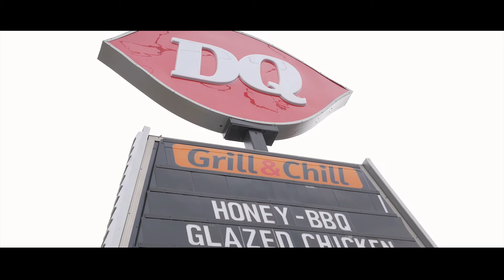Taylor + Seth: The Wedding || January 2018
Taylor and Seth had a beautiful wedding in downtown Lee's Summit.
Congratulations, you two make a wonderful couple!